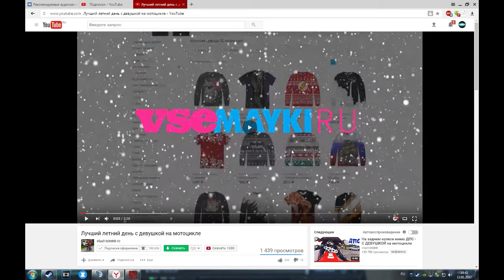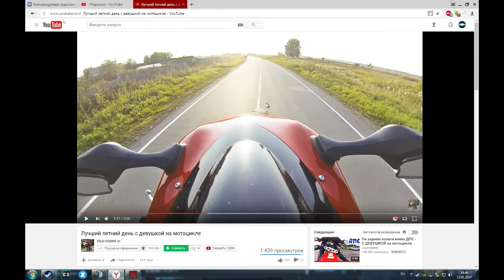Как же орет дикий носорог?